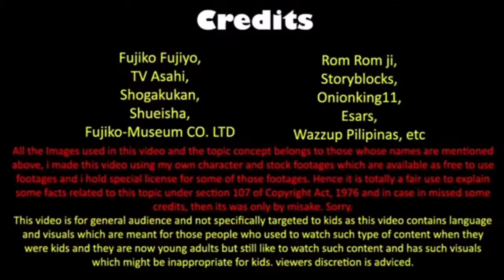doremon new movie in hindi tv india doremonunderwateradvantcher dragonofindia bloodysatya hindi.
😍😍😍😍😍😍😍😍😍😍😍😍😍😍😍i hope you all freends video acha laga hoga tho is baat per like 👍🏿👍🏾👍🏽👍🏼👍🏻👍tho banta hai bhai 😏😏😏😏😏😏

Hey Guys Hope You All Enjoyed The Video If Yes Then Please Leave Your Lovely Comments This Video I Love You All❤💥🔥✨🌈⭐🌟💫✨✨⭐⚡⚡⚡

Midnight Man Challeng,bloody satya

All my youtube channel links in down side